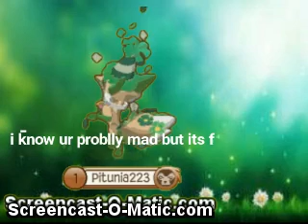im quitting whatch full video